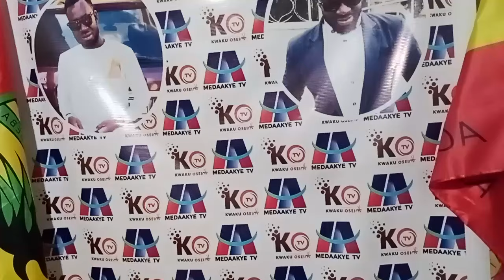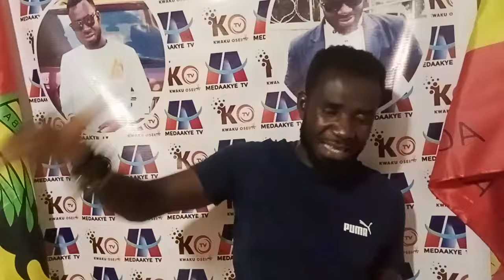JUSTIN: OH SIKA ASEM NTI KOTOKO OPERATIONS IN LIMBO..GYAMFI TO DROP..HANDLE OUATTARA WELL..ALEX IS S